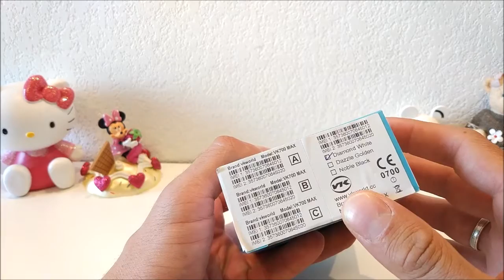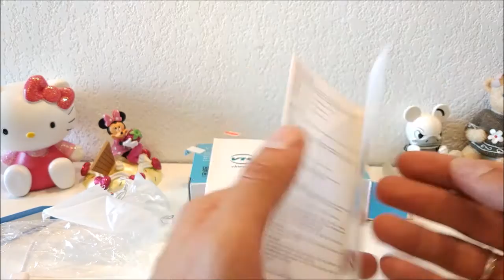Unboxing/Déballage vkworld vk700 max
-liens achats direct disponible dans l'article du bloc, cliquez ci dessous. Soutenez nous en achetant par nos liens 😀